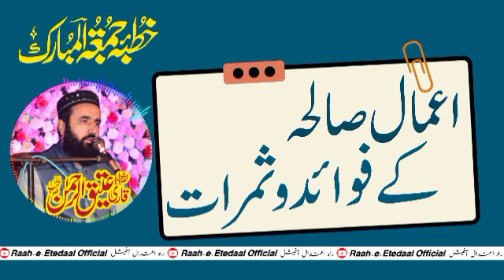Aamaal E Saleha Ky Fawaid O Smaraat || By Mulana Atiq Ur Rahman || Khutba e Jummah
Hi, I am Molana Qari Atiq Ur Rehman, Welcome to my YouTube Channel, “Raah.e.Etedaal Official راہ اعتدال آفیشل “ About this Video : I will video is is recoded for educational purpose to educate the people about,
OFFICIAL LINKS👇
Aamaal-E-Saleha
Naik Aamaal